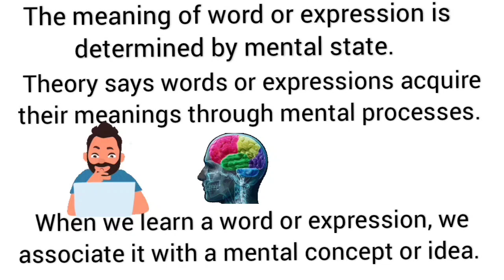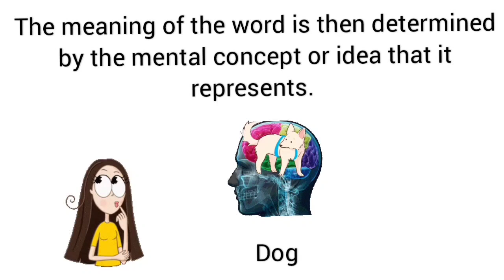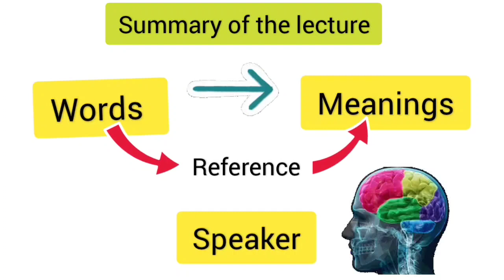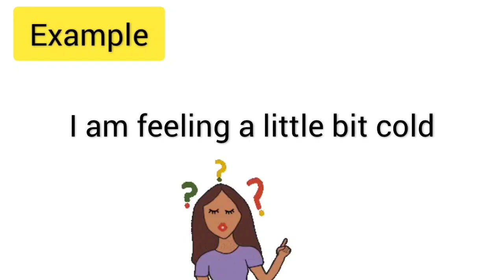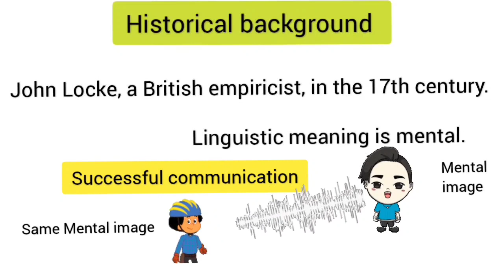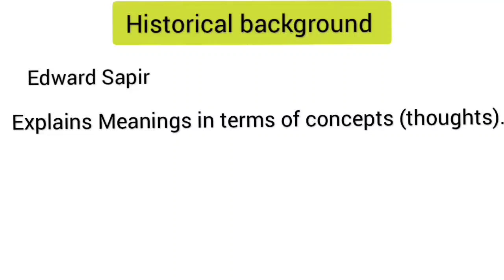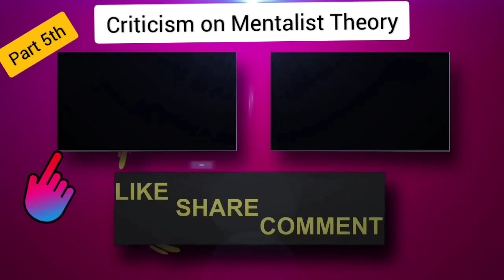Mentalist theory | mentalist theory of meaning | semantics | linguistics | Urdu, Hindi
What is mentalist theory of meaning?
Introduction to the mentalist theory of meaning in semantics.
Explanation to mentalist theory of meaning.
Examples of mentalist theory of meaning.
History of mentalist theory of meaning.